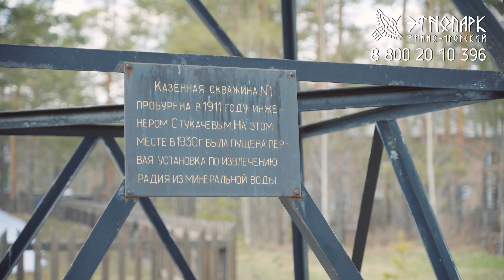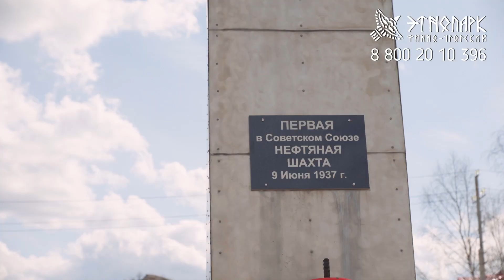Нефтетур-тур на родину нефти, Республика Коми/Neftetur - tour to the homeland of oil, Komi Republic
Профориентационный тур в Ухту «Нефтетур - тур на родину нефти», Республика Коми/Neftetur - tour to the homeland of oil, Komi Republic.

Данное видео представлено на Всероссийский туристский видеофестиваль "ДИВО РОССИИ" / This video is presented at the All-Russian tourist video festival "DIVO OF RUSSIA". Номинация - Промышленный туризм

Авторы - Павел Арбузов (оператор, режиссер), Елена Иванова (сценарий)

Организационный комитет фестивалей туристических фильмов "Диво России" и "Диво Евразии" был создан в 2013 году в Нижнем Новгороде для признания, поощрения и празднования достижений в индустрии туристического видеомаркетинга и видеобрендинга. Теперь кроме профессионалов в конкурсе могут принять участие и любители.

Всероссийский фестиваль-конкурс туристических видео "Диво России" — это самый массовый и популярный фестиваль в индустрии туристического видеомаркетинга и видеобрендинга. Ежегодно в наших туристских видеофестивалях принимают участие тысячи проектов, которые представляют собой все регионы России и стран СНГ, а конкурс в области видеомаркетинга и видеобрендинга для индустрии путешествий и туризма, охватывает почти 50 номинаций и категорий туристического видео. В этом конкурсе участвуют как любители, так и профессионалы, которые стремятся повышать свой уровень. Для этого мы приглашаем самых лучших экспертов из России и других стран, которые дают всем участникам бесплатные консультации по улучшению их видеопроектов и в режиме реального времени и фактически проводят мастер-классы для них. Подробнее о наших фестивалях на сайтах и

В 2019 году Всероссийский фестиваль-конкурс туристских видео "Диво России" был поддержан Международным комитетом туристских кинофестивалей CIFFT, а его руководители посетили несколько наших мероприятий.

ВНИМАНИЕ!!!